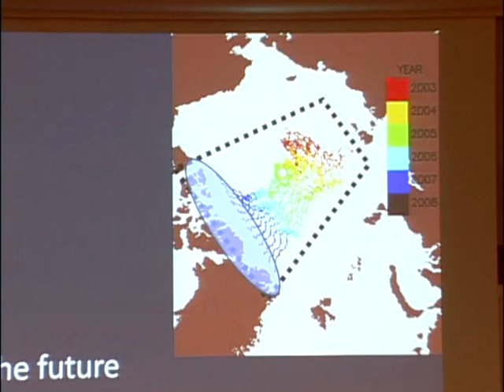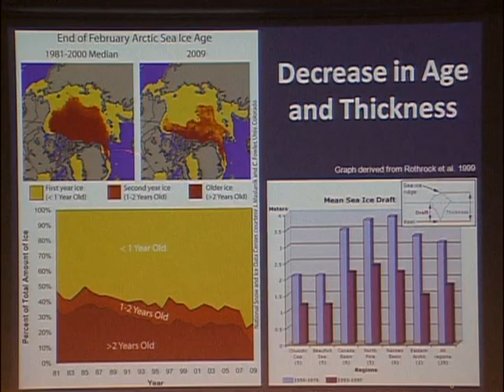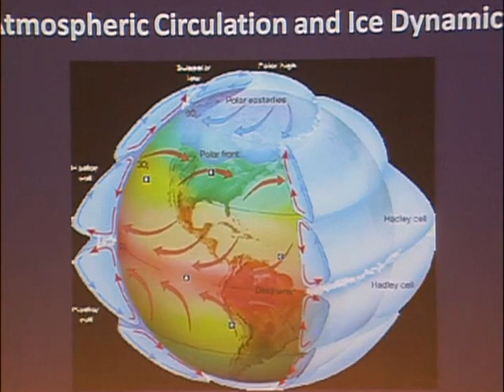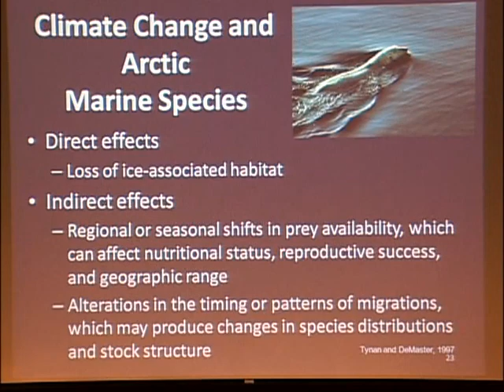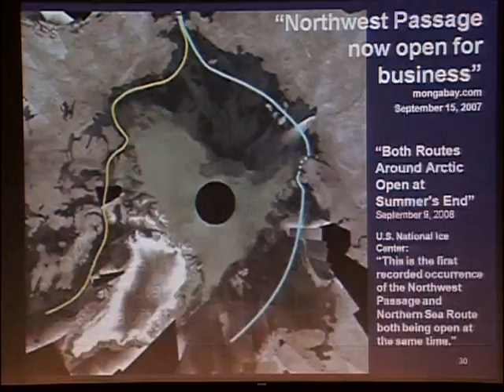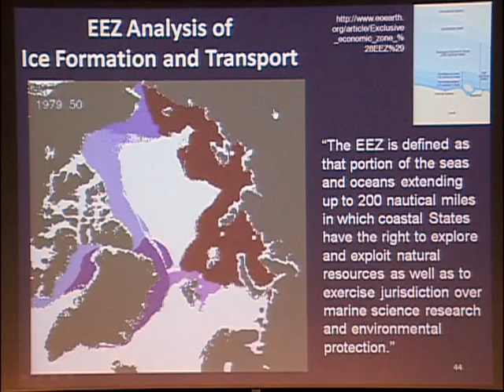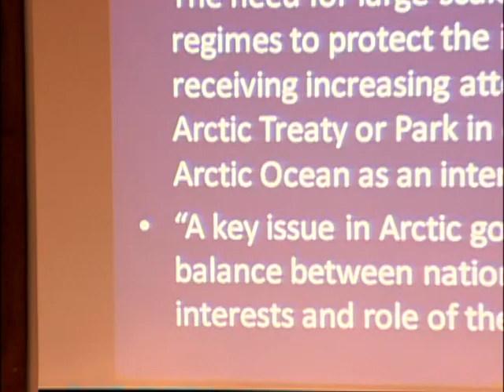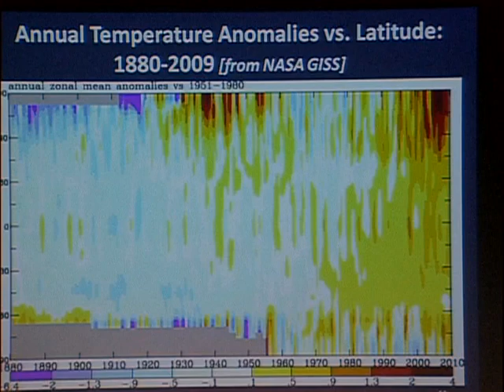The Last Arctic Sea Ice Refuge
Institute of Arctic Studies speaker Stephanie Pfirman

Dartmouth College, March 10, 2010